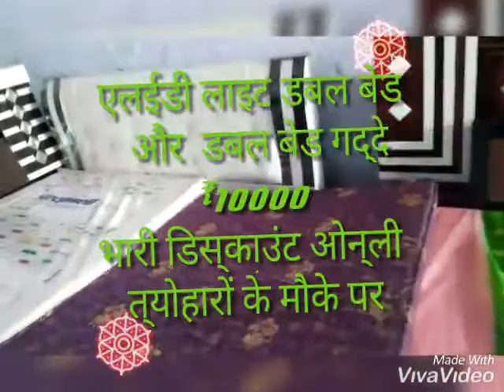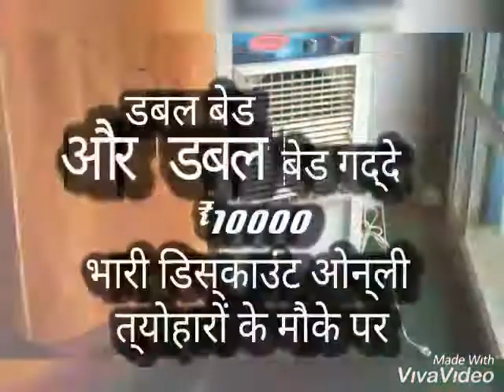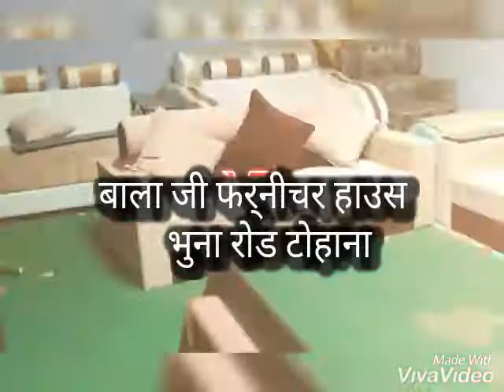Bala ji furniture house (125120)9996773047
BHUNA ROAD TOHANA,